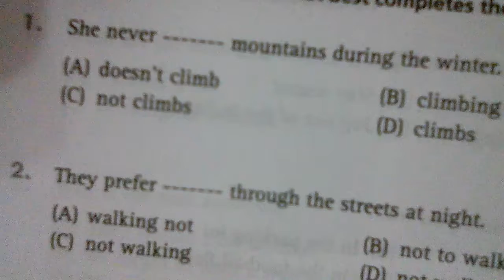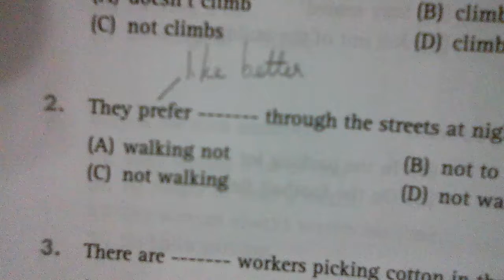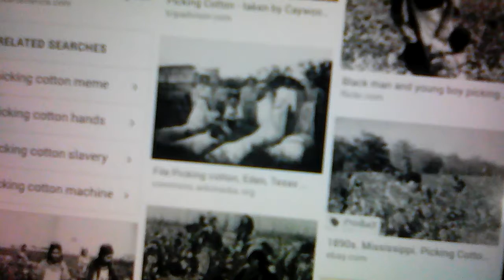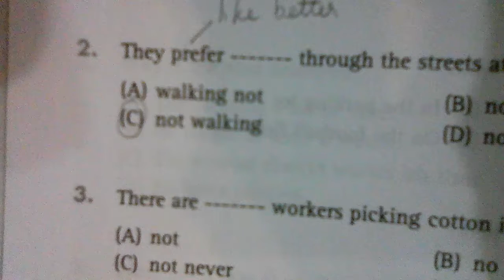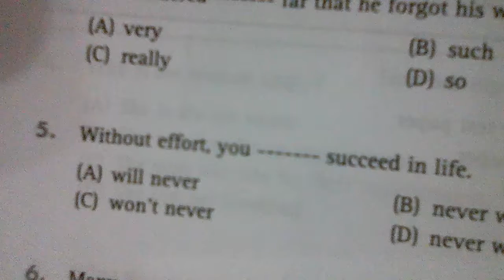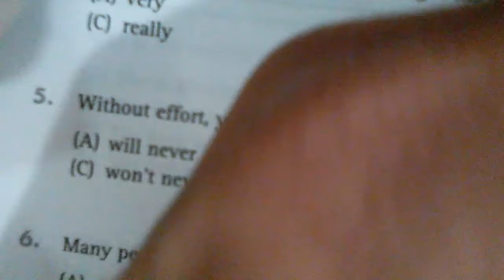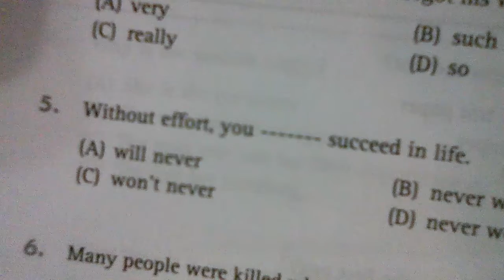Đại. Luyện thi Toeic video 22 . Very Easy Toeic Pages 176.